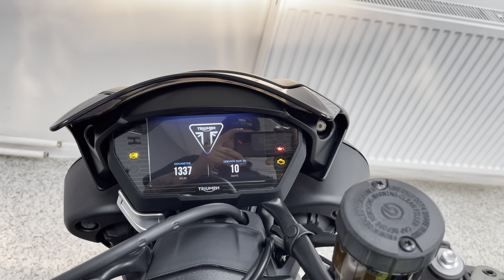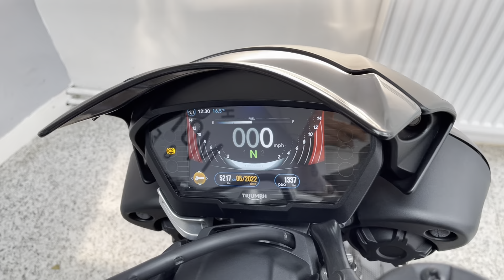Triumph Speed Triple 1050 RS For Sale At Hastings Motorcycle Centre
Registered March 2021 on a “21 plate with only 1337 miles. Presented in  Matt Jet Black. This one owner from new Speed Triple 1050 RS is in exceptional condition and a credit to it previous loving owner. Benefiting from FSH and tasteful and useful extras which include genuine Triumph heated grips and grab rail. (A rear seat cowl is also included in the sale not pictured). The Speed Triple 1050 RS is smooth, easy going sporty yet comfortable it really is close to being the perfect all rounder. The 148bhp puts out 86 ftlb of glorious torque. With its Brembo callipers and Ohlins suspension working in perfect harmony the Speed Triple eats corners and destroys straights making it a top contender for those looking to step away from the thorough bred sports bike scene. This Stunning motorcycle will leave us serviced where required, with a full PDI report, 12 months MOT and 3 months warranty. We can deliver this bike anywhere in the UK, We also offer a wide range of finance. Please noter we have a small admin fee of £75 an all of our bikes.